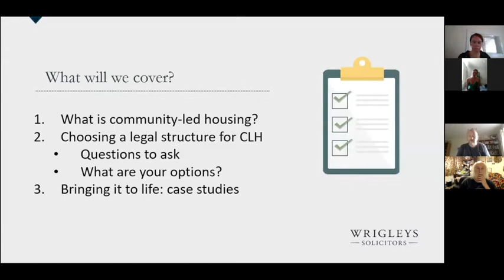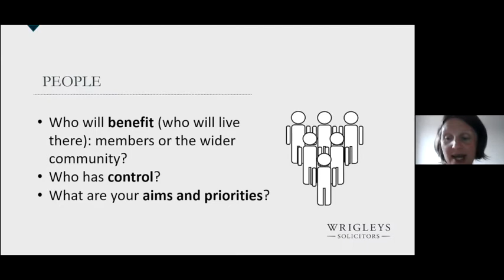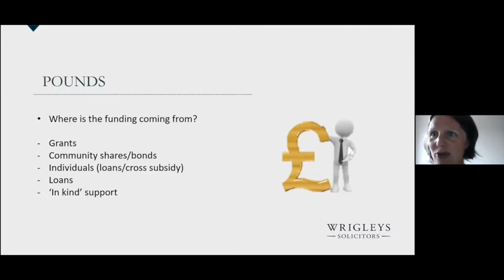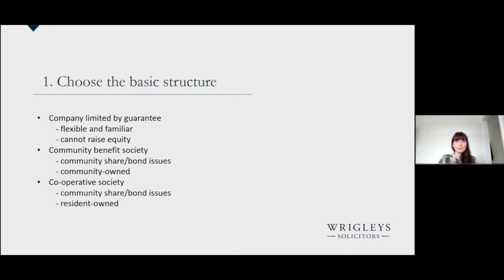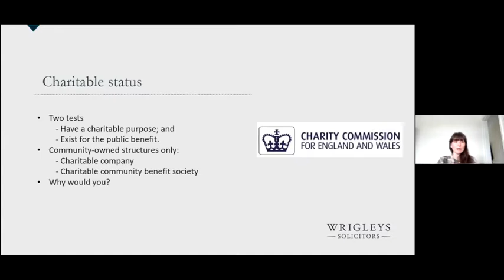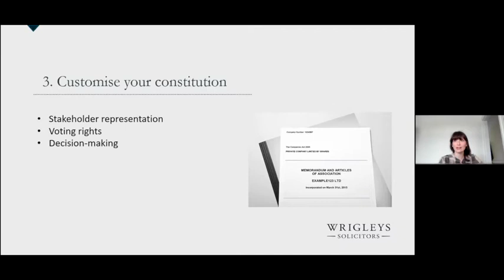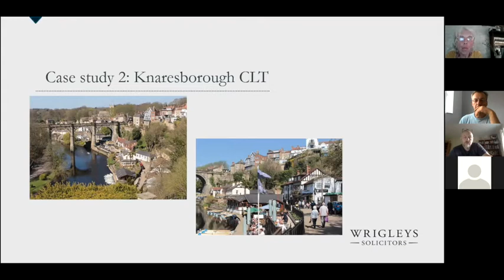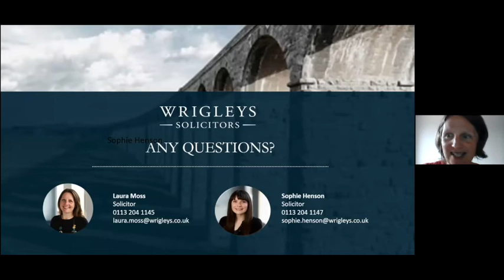Choosing a legal structures for your community led housing project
Specialist Community Led Housing legal firm Wrigleys discuss various legal forms community led housing groups can chose, exploring some of the differences and why you might chose one over the other. This was created as part of the Communities Creating Homes Learning Together series.